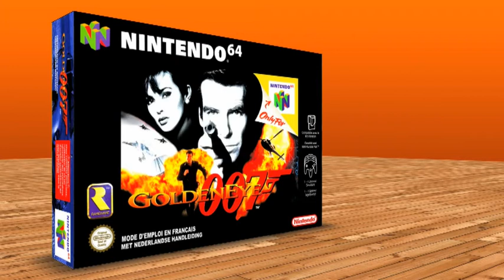Gamerside Podcast 39 : Goldeneye Session (part 1)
Pour notre 39ème podcast, nous avons dépoussiéré les vieilles consoles pour se faire une session retrogaming. Premier épisode avec ce merveilleux Goldeneye sur N64.
et sur itunes ;)